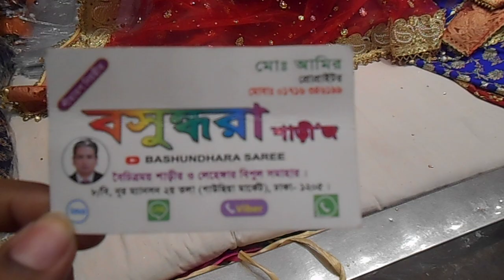New collection of bridal owner gorgeous work | HELP TALK